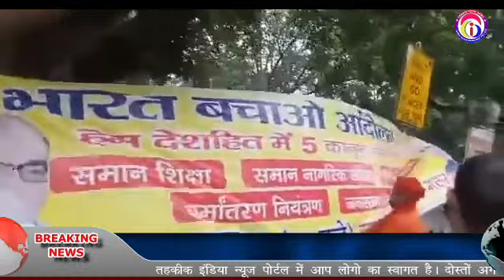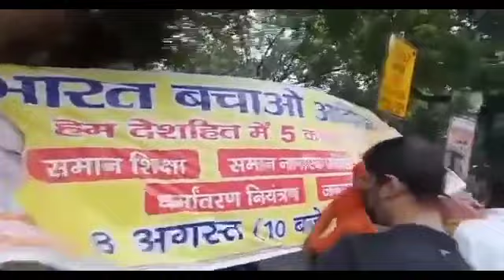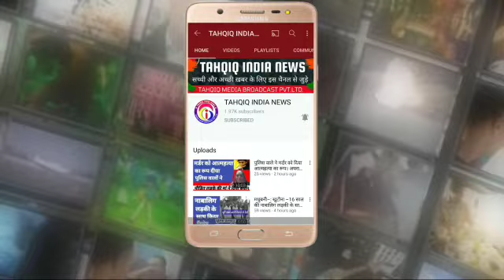नफरती नारा लगा कर देश में करना चाहता था दंगा